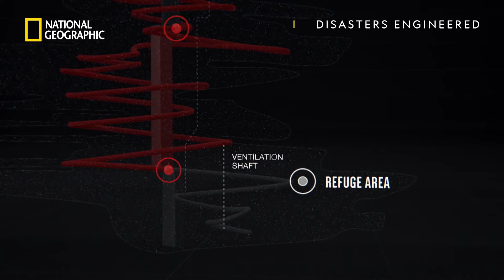Миньорите | Технически катастрофи | National Geographic Bulgaria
Инженерите тласкат иновациите напред и водят човечеството към велики постижения. Но неуспехите им понякога се превръщат във фатални грешки, които могат да костват много жертви и милиони долари, а и да се окажат пречка в напредъка ни.